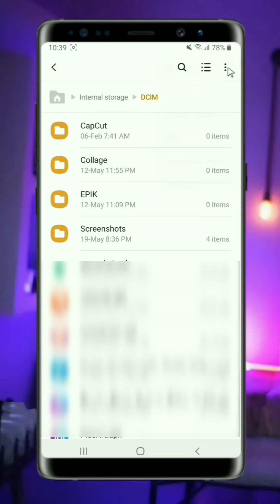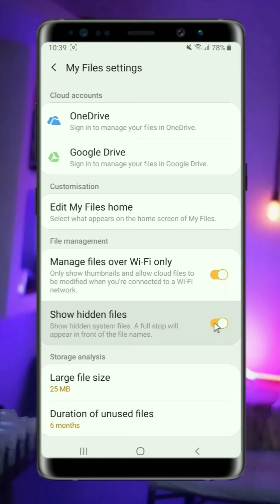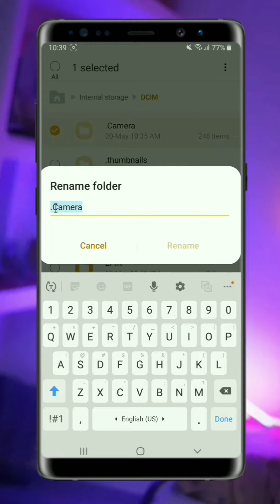Mobile Tips and tricks | How to hide personal photos data from mobile